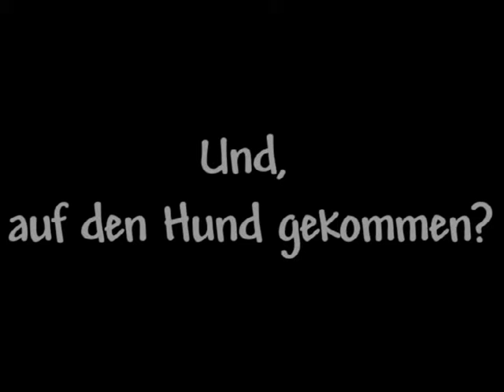HUNDerte kleine Freuden - Billy Trailer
Projekt Trailer: HUNDerte kleine Freuden
Hauptdarsteller: Yorkshire Terrier Billy